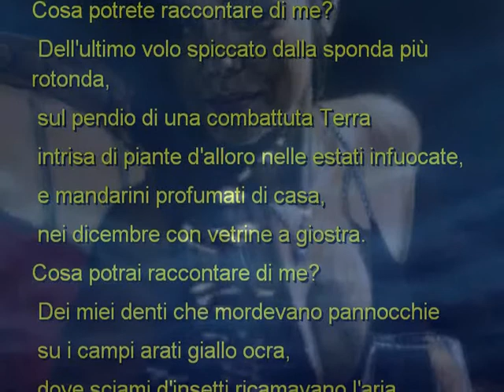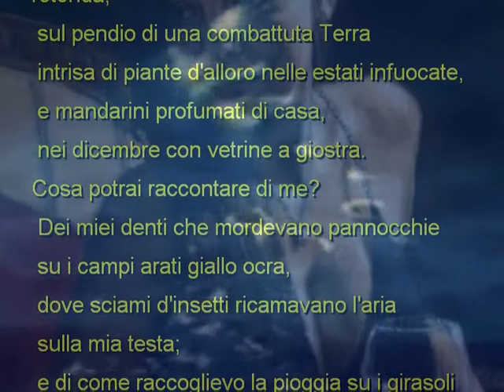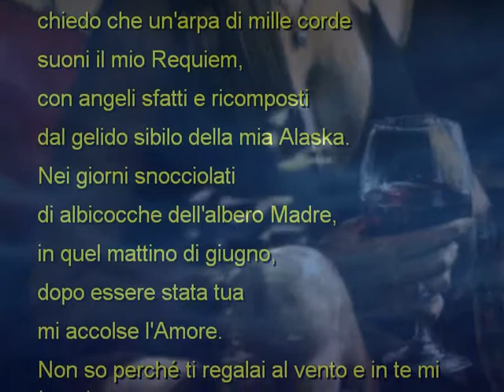Dalla Raccolta Silloge di Me di Floriana La Rocca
diritti protetti per testo e video
legge 633/1941